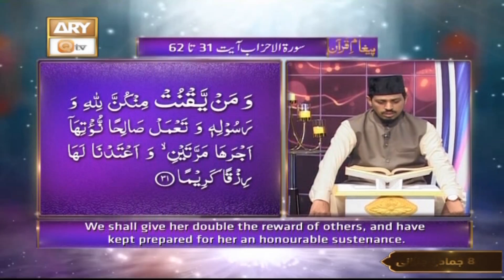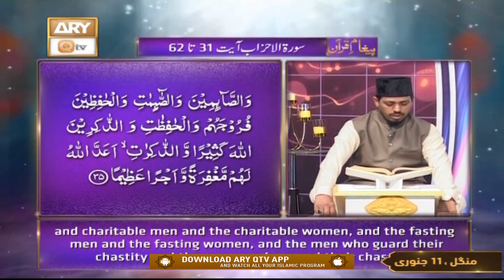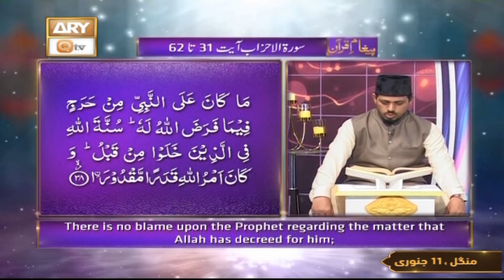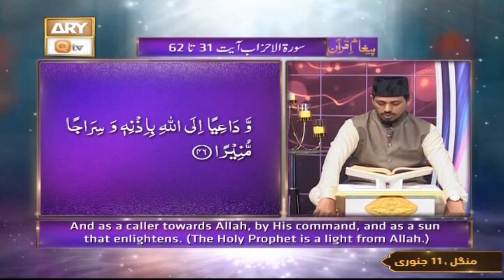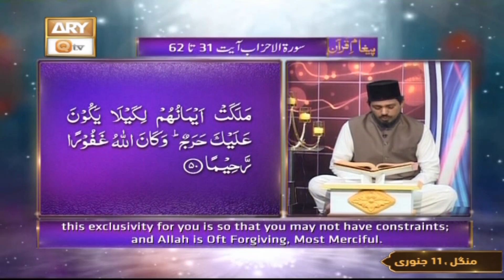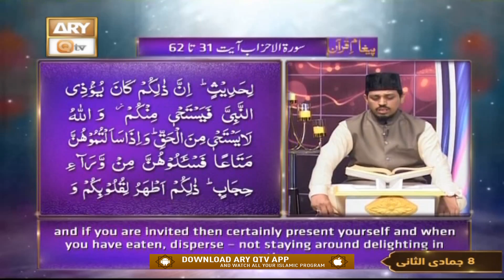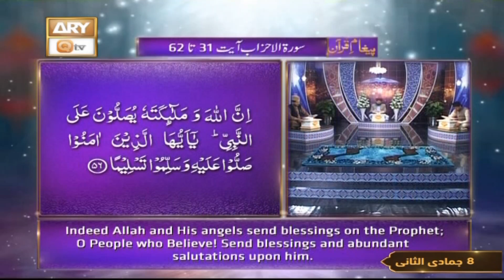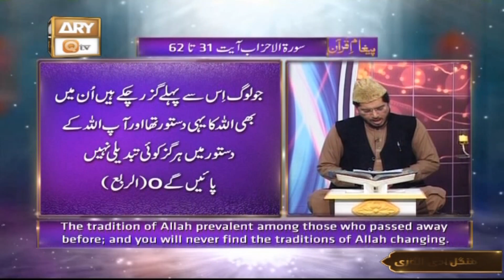Paigham e Quran (𝗘𝗻𝗴𝗹𝗶𝘀𝗵 𝗦𝘂𝗯𝘁𝗶𝘁𝗹𝗲𝘀) Muhammad Raees Ahmed - 11th January 2022 - ARY Qtv